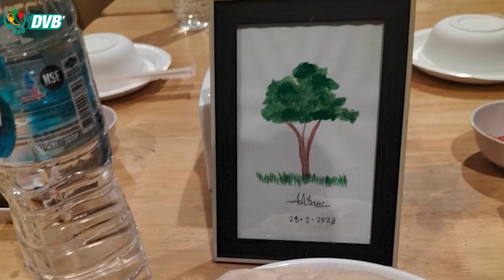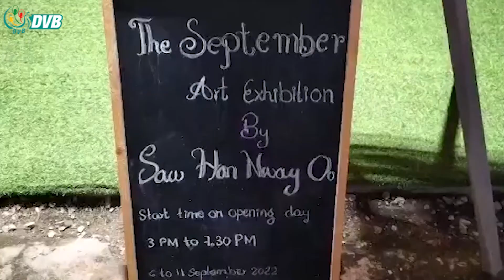ပန်းချီပညာရှင် စောဟန်နွေဦးရဲ့ ပန်းချီပြပွဲ မဲဆောက်မြို့မှာ ပြုလုပ် - DVB News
နွေဦးတိုက်ပွဲဝင် နိုင် /ကျဉ်းဟောင်း ပန်းချီပညာရှင် စောဟန်နွေဦးရဲ့ တကိုယ်တော် ပန်းချီပြပွဲတခုကို ထိုင်း မြန်မာ နယ်စပ် မဲဆောက်မြို့ မှာ ဖေဖော်ဝါရီလ ၂၈ ရက်နေ့က ပြုလုပ်ခဲ့ပါတယ်